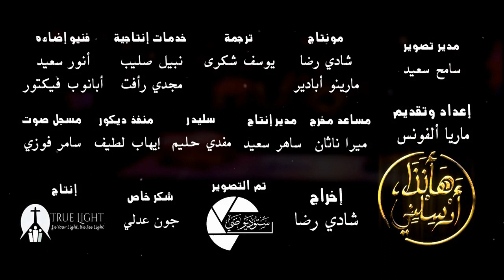حلقة جديدة من برنامج "هأنذا أرسلني" بعنوان "تقديم الغالي " حلقة رقم (12) - قناة الكرمة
حلقة جديدة من برنامج "هأنذا أرسلني" بعنوان "تقديم الغالي " حلقة رقم (12) - يعرض على قناة الكرمة الشرق الأوسط والكرمة تلمذة - كل يوم أثنين وجمعة!
تقديم: الأخت ماريا ألفونس
A new episode of "Here I'm.. Send Me", entitled "Precious offering", episode No. 12 - shown on Alkarma Middle East Channel, and Alkarma tv as a disciple - every Monday and Friday!
Every Monday and Friday!
Presented by: Sister Maria Alphonse